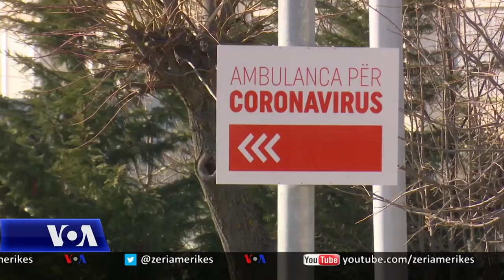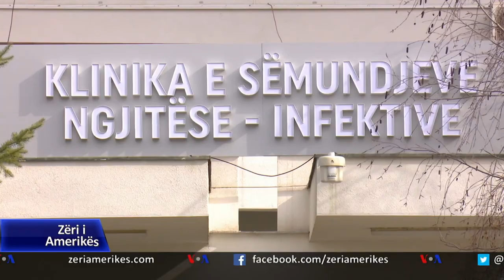Ditari 3 Korrik 2020